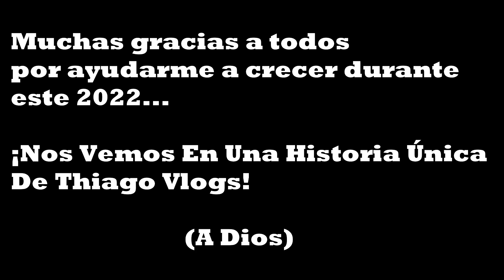Aniversario #2 De Thiago Vlogs Historias Únicas 🎉🎈🎊📸🎒🔎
Estoy tan contento al saber que ya son dos años desde que inicie haciendo vídeos vlogs de historias únicas, a través de viajes y aventuras que son las que me las hace conocer.
Agradecido con cada uno de ustedes por ayudarme a seguir creciendo.
❤️ De verdad muchas gracias 😘 Aquí les mostrare los videos más importantes para mi durante este segundo año. ❤️